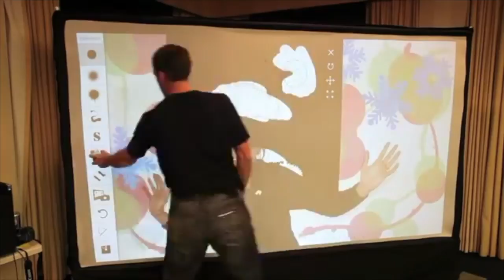Graffiti Wall Photo Booth Rental St Louis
Graffiti Wall Photo Booths offered by GW Event Services. We offer Open Air Photo Booths, Green Screen Photo Booths, Graffiti Wall Photo Booths, Graffiti Touch Photo booths.